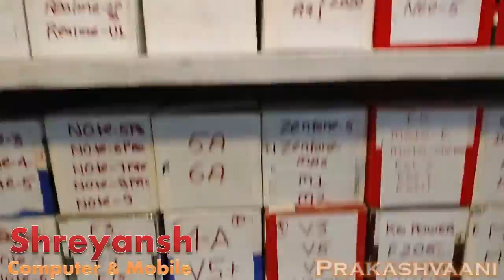क्या हुआ जो लिया गया अविश्वास प्रस्ताव वापस || Lalganj Nagar Parishad Politics || Prakashvaani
प्रकाशवानी Bihar Hajipur Vaishali का तेजी से बढ़ता हुआ चैनल है जो आप तक तमाम बड़ी News Update पहुंचाता है. किसी भी प्रकार के सुझाव, विचार या विज्ञापन देने के लिए आप हमें मेल आईडी पर मेल कर सकते हैं, साथ ही अगर आपके पास किसी भी प्रकार की ऐसी Video हो जिसे आप देश-दुनिया को दिखाना चाहते हैं, तो विषय की जानकारी के साथ उसे हमें भेज सकते हैं ।